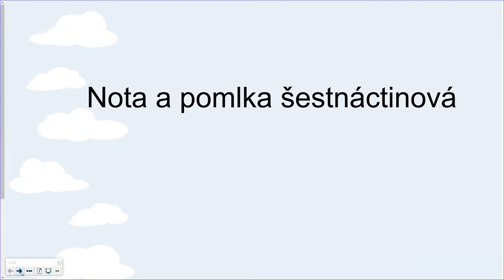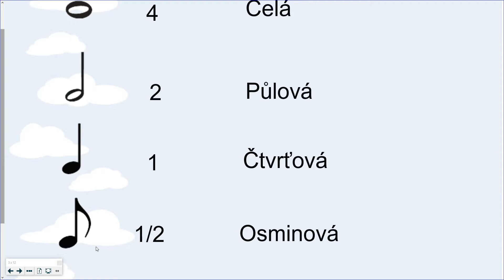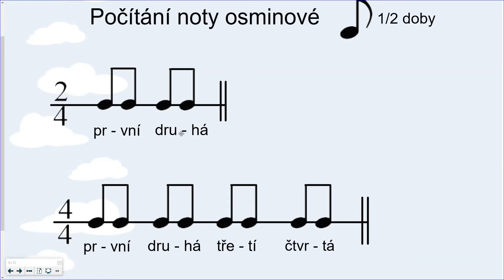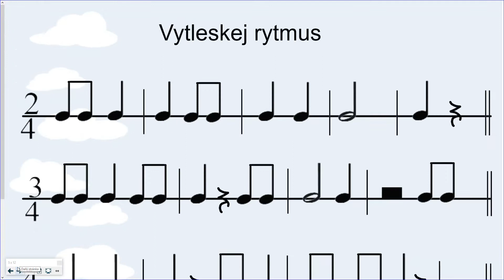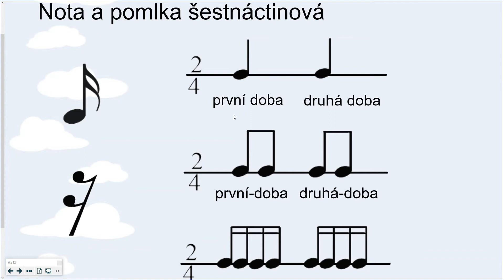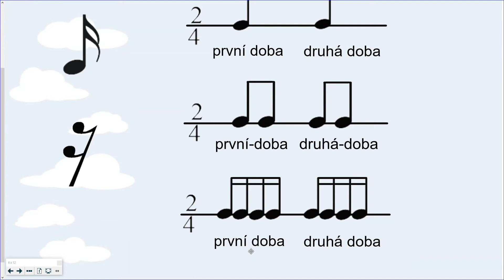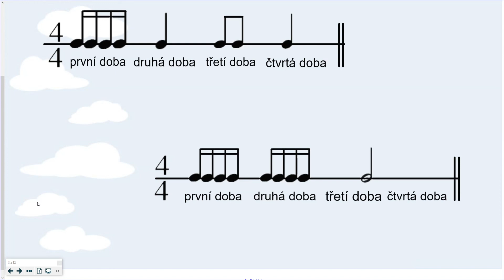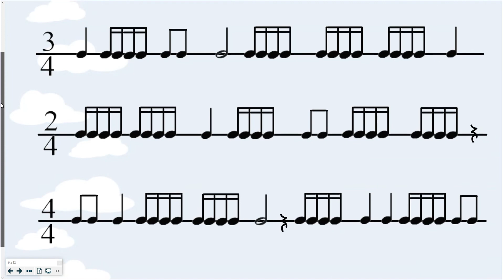TVP 2 ročník Rytmus, nota šestnáctinová ZUŠ OPAVA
Teorie v praxi - 2. ročník - rytmus, nota šestnáctinová